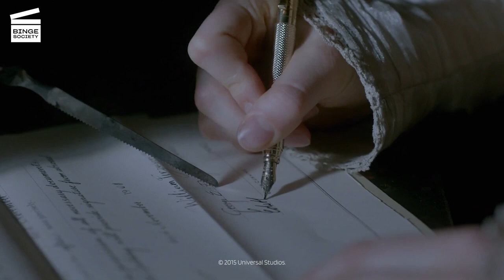Crimson Peak: Edith escapes (HD CLIP)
What’s happening in this Crimson Peak movie clip?
Lucille forces Edith to sign a transfer deed granting the Sharpes ownership of her estate and proclaims she murdered Edith's father. Edith stabs Lucille and attempts to flee. She comes across Thomas, who tries to keep her back. She tells him that he poisoned her and told her that he loved her. Thomas tells that he truly loves her and that's why he lets her go. He asks her to wait for him and he will fix it.

What’s the movie Crimson Peak about?
In the 19th century, Edith Cushing (Mia Wasikowska of That Evening Sun and Alice in Wonderland), an intrepid young American novelist haunted by the ghost of her late mother, lives with her father, a high-society industrialist from New York State. She falls under the spell of Sir Thomas Sharpe (Tom Hiddleston of Unrelated and Thor), a handsome stranger who has just arrived from England with his sister Lucille (Jessica Chastain of Interstellar and A Most Violent Year). He is looking for funding to build his machine to extract clay from the ground. After the tragic death of her father, Edith marries Thomas and follows him and Lucille, protector of her family's dark secrets, to their huge gothic manor in the heart of the English countryside. But in this dark mansion, Edith is soon plagued by horrific and ghostly visions. Able to communicate with the dead, Edith tries to decipher the mystery behind the ghostly visions that haunt her new home. As she gets closer to the truth, Edith may learn that real monsters are made of flesh and blood.